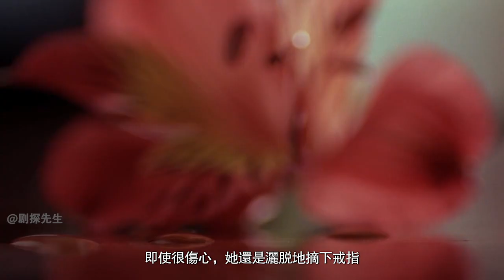男主愛上美豔女僕，拋棄門當戶對未婚妻【师妹说】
电影《青木瓜之味》想看更多更好玩更嗨爆的电影，欢迎点击进入频道页选择观看哦~